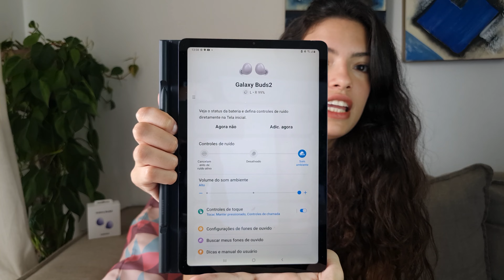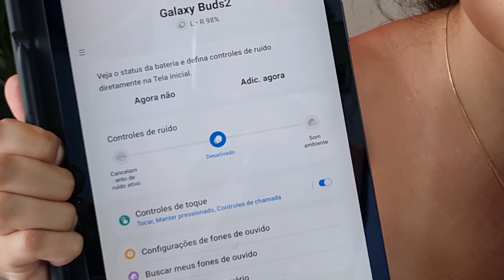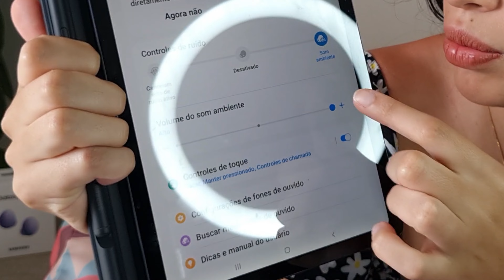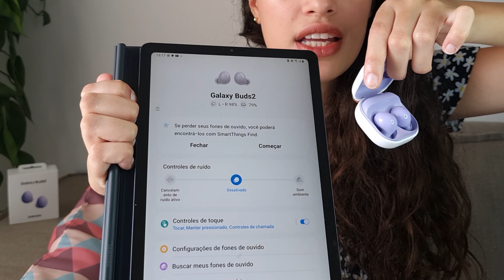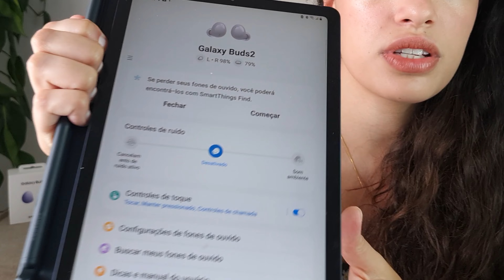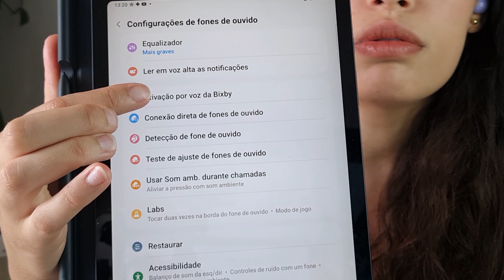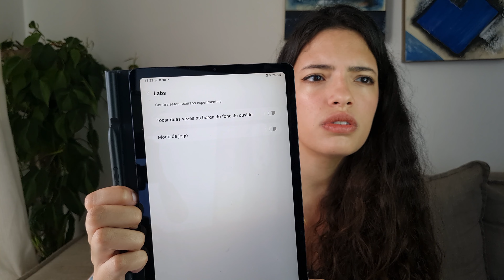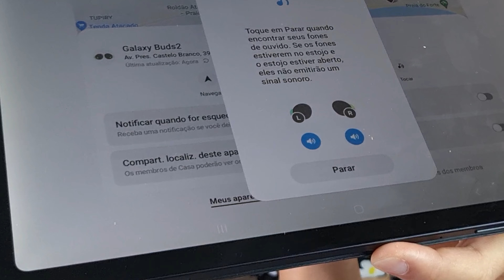🚫NÃO COMPRE ANTES DE ASSISTIR!! Review Galaxy Buds 2 após 2 meses de uso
Oiii gente! Finalmente o review do buds 2 após 2 meses de uso 🤳💙

Qualidade do som, bateria, e testei todas as funções.

Se vc ficou interessado em comprar um buds 2 tem link aqui ó 👇

Está pesquisando o melhor preço pra comprar seu novo celular?📱
Eu te ajudoo! ❤🤳 Dá uma olhada nesses links com o melhor preço que eu separei pra você!